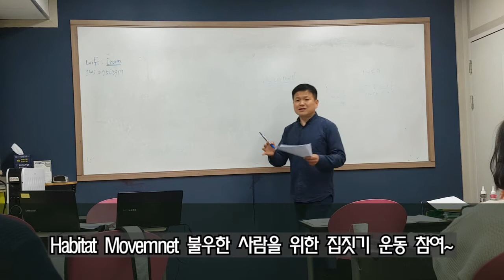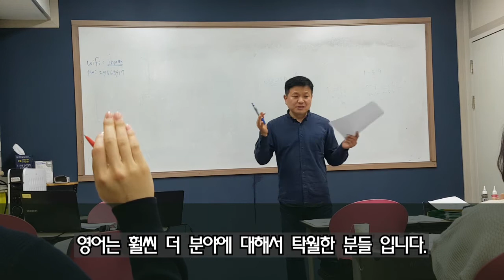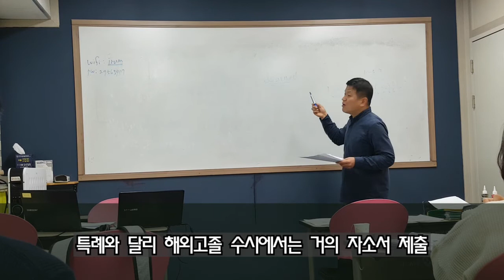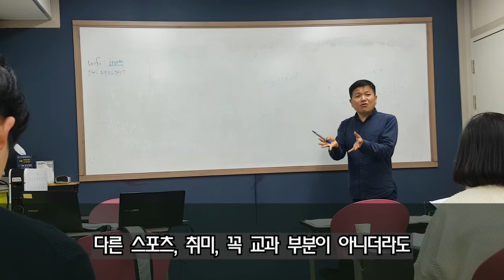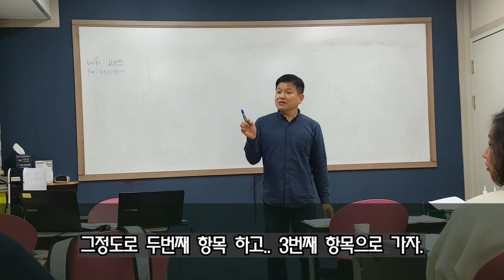해외고졸 및 특례 서류준비 자기소개서 항목2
싸이미 컨설팅문의
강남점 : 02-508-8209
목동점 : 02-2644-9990